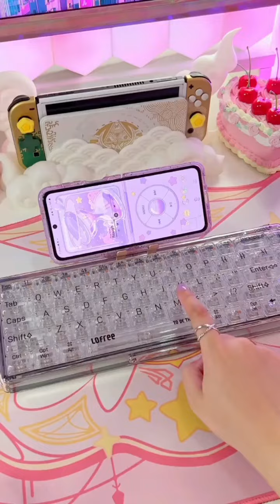⚡ ไม่ไหวแล้ววว ต้องมาป้ายยากันหน่อย ชอบอะไรที่มันเรียบๆ มินิมอล! ดูดีมีสไตล์ ✨